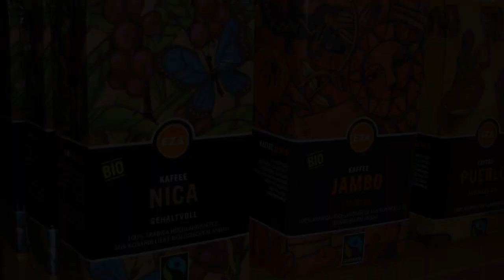Grüne Geschenketipps von LAbg. Astrid Rössler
In den Weltläden warten jede Menge schöner Dinge darauf, "fairschenkt" zu werden...